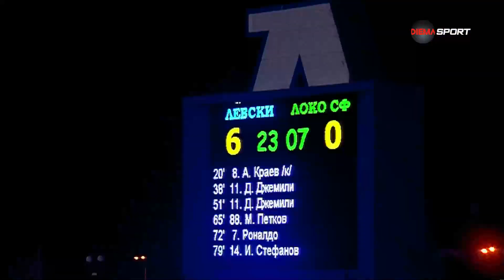Преди кръга: Ботев Враца - Локомотив София